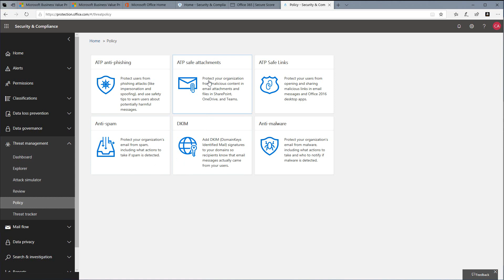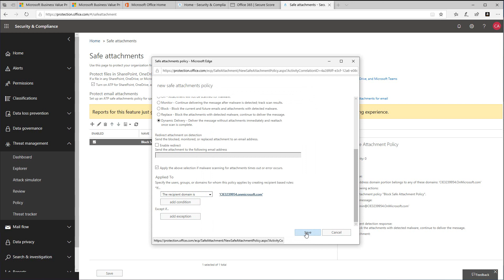First30Days - Security Policy Configuration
Review of how to set Security Policy Configuration for Office 365 ATP.